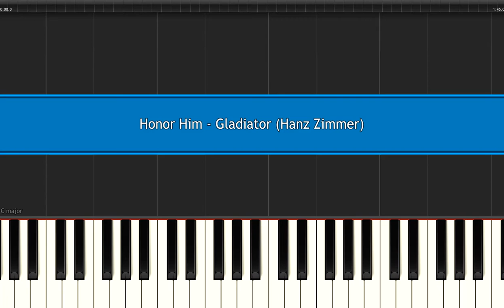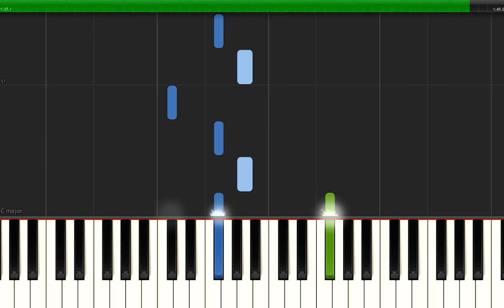Honor Him - Hanz Zimmer (song from Gladiator movie) саундтрек из к/ф Гладиатор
how play on piano this easy version of Honor Him музыка из  фильма Гладиатор простая версия в помощь осваивающим музыкальный инструмент